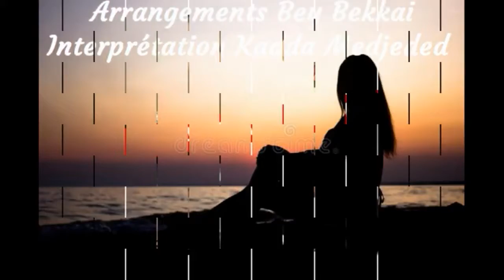Medjeded Kadda - (Official Music Video) - Mouhal Tfarrakna Lahouel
Paroles : Saim Hadj
Arrangements : Bey Bekkai
Interprétation : Kadda Medjeded